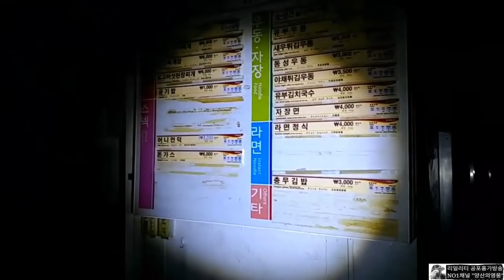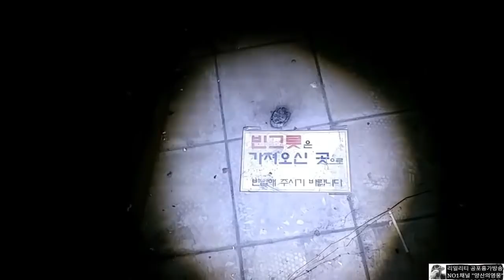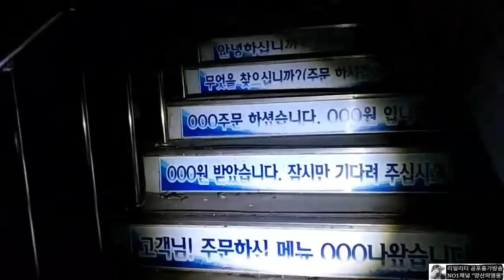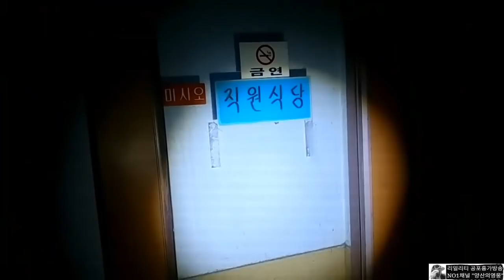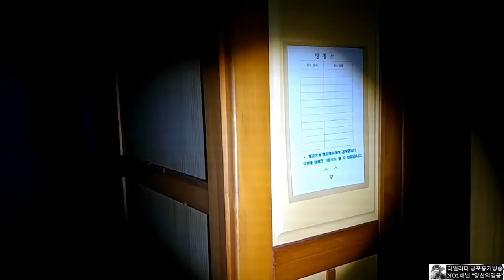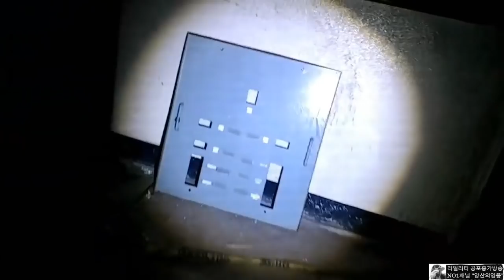폴리스라인이 있던 폐휴게소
카톡▶ caa2020
라인▶ caa2020

Thoracic Lung Mystery Place Report
Katok  ▶ caa2020
Lines   ▶ caa2020